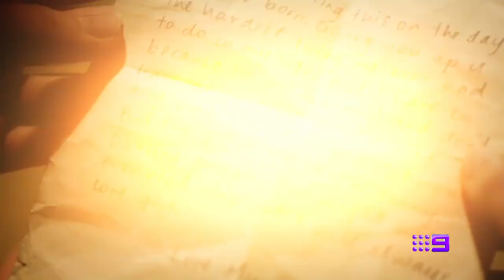Love Child - NEW Love Child on Channel 9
Love Child - Season 3 promo